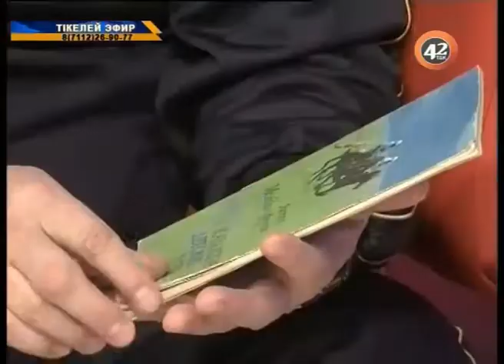"Айтарым бар!" (24.03.2018)